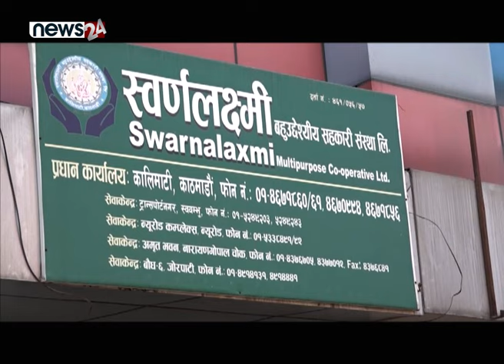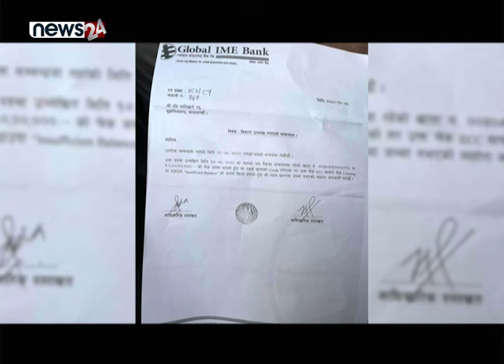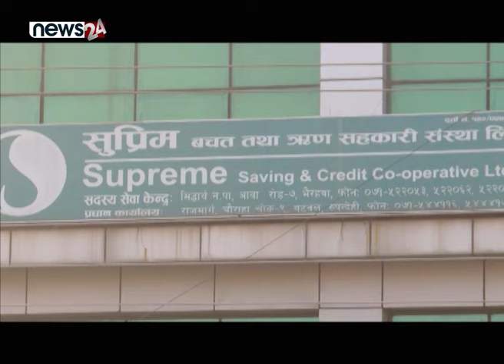सहकारीले रविलाई पिरोलेको अन्तरकथा - NEWS24 TV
काठमाडौंसहित देशका मुख्य सहरहरुमा सहकारी सञ्चालन गरेका ग्यालेक्सी टेलिभिजनका सञ्चालक गितेन्द्रबाबु (जीबी) राईसँगको कनेक्सनले राष्ट्रिय स्वतन्त्र पार्टीका सभापति रवि लामिछानेलाई तनाव बनाएको छ । सहकारी ठगी प्रकरणमा मुछिएका समाचारहरुले लामिछानेलाई लज्जित बनाएको छ । तर लामिछाने भने आफू जानकार नभएको बताउँदै आएका छन् । आफूलाई निर्दोष रहेको दाबी गर्दै उनले विगतमा भएको गल्ती स्वीकार गरेका छन् ।